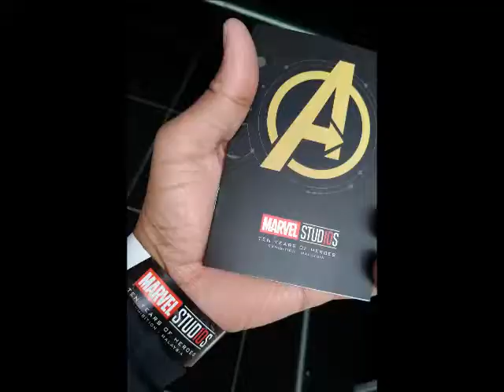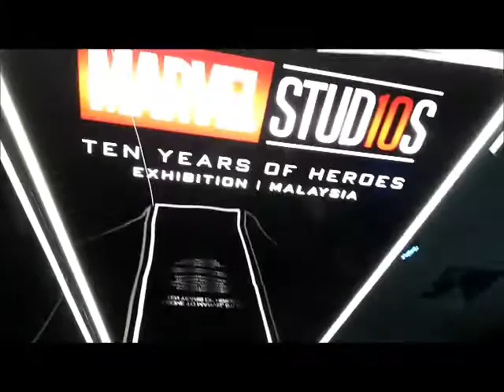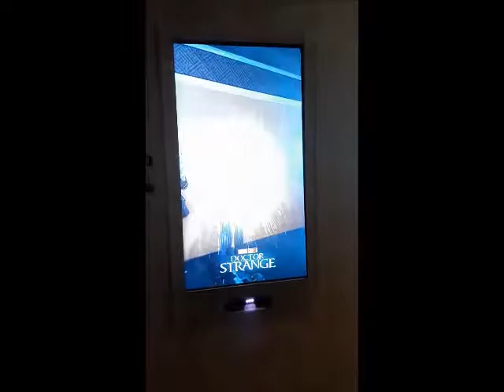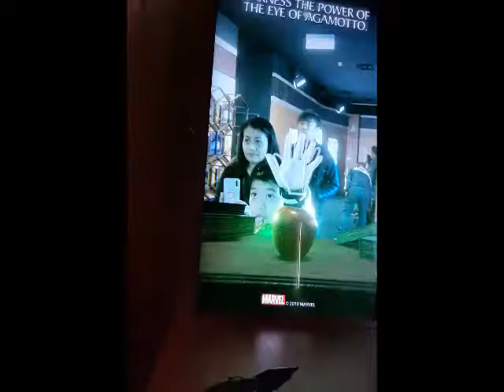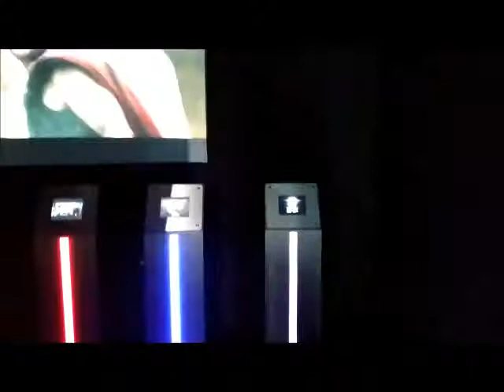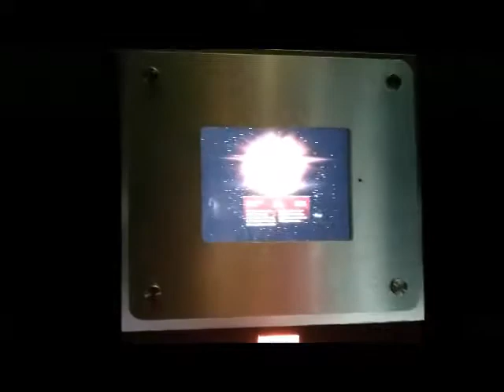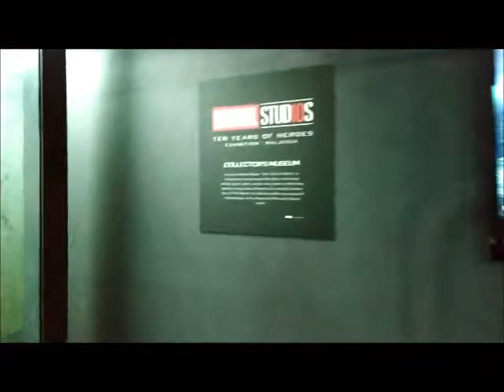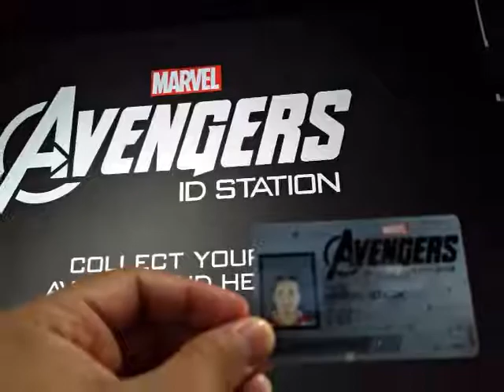MARVEL STUD10S: 10 yrs. of Heroes Exhibition - Tour Vlog XP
A Marvelous exhibit tour experience with my young avenger,  featuring authentic and original costumes, props, weapons, artifacts from Marvel Cinematic Universe Movies for the past 10 yrs., starting with phase1 IronMan 1 until end of phase3 , Avengers EndGame. We heart you 3000, marvel!